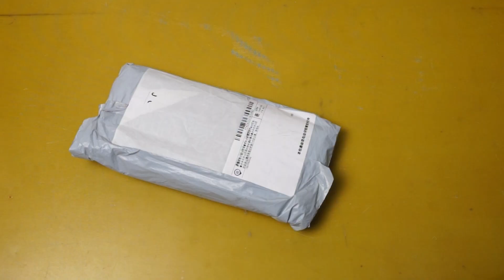Интересный сенсорный фонарь. Замена свинцового аккумулятора на Li-Ion 9900 мАч